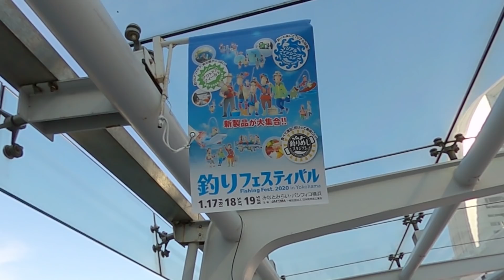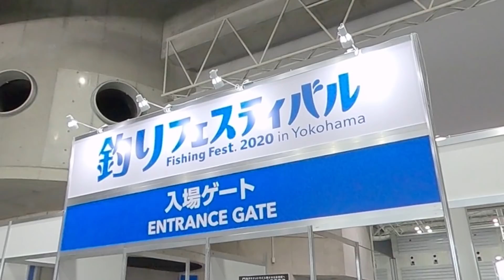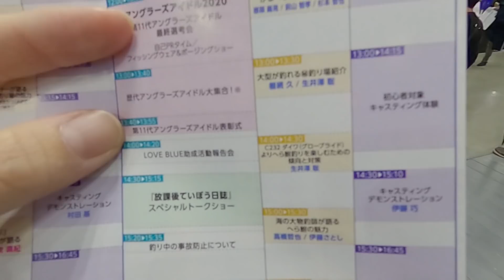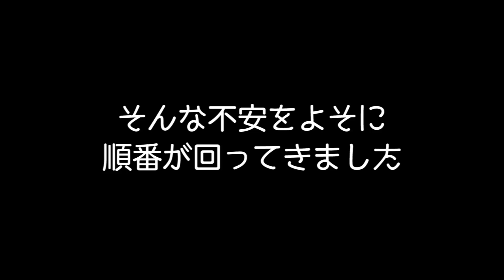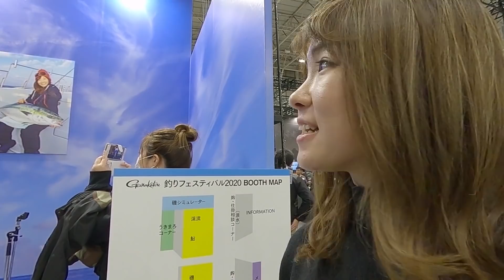今まで間違ってた…釣りフェスで学んだ正しいキャスティング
釣り好き東京支部第一弾！！
パシフィコ横浜で開催されていた釣りフェスティバルに参加！！

メンバー：あんり

■釣り好きやねんグッズ購入はこちらから！！

◆テーマソングを歌ってくれている強さんの情報です！◆